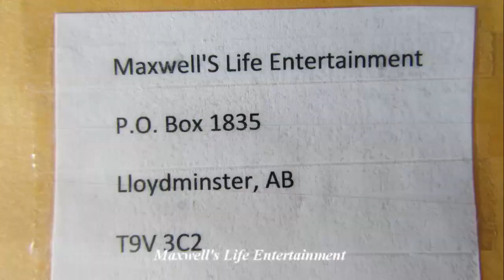August 2016 Update GoodBye 2015 Gmc Canyon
Well, let's try this again. We have a New Address for fan mail and such. Send me your letters, decals  and things to the address listed below. Thanks!

August 2016 Update Good By 2015 Gmc Canyon

just trying to reach my dreams to produce better quality YouTube videos . any donation is appreciated

Lloydminster, Alberta
Canada
T9V 3C2